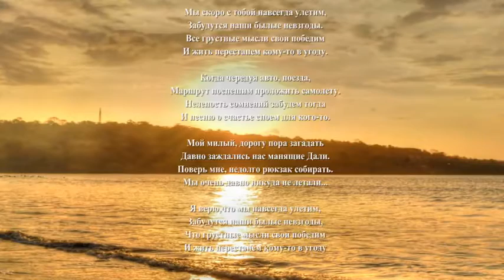Мы скоро с тобой навсегда улетим forever fly away Благонадеждина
Мы скоро с тобой навсегда улетим,
Забудутся наши былые невзгоды.
Все грустные мысли свои победим
И жить перестанем кому-то в угоду.

Когда чередуя авто, поезда,
Маршрут поспешим проложить самолету.
Нелепость сомнений забудем тогда
И песню о счастье споем для кого-то.

Мой милый, дорогу пора загадать
Давно заждались нас манящие Дали.
Поверь мне, недолго рюкзак собирать.
Мы очень давно никуда не летали...

Я верю,что мы навсегда улетим,
Что грустные мысли свои победим